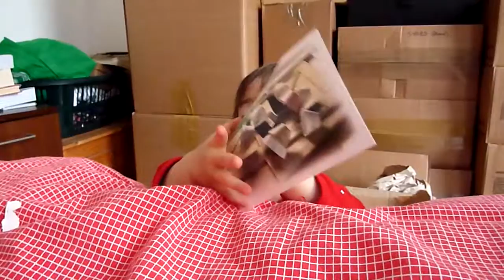Entertaining himself (28 February 12)